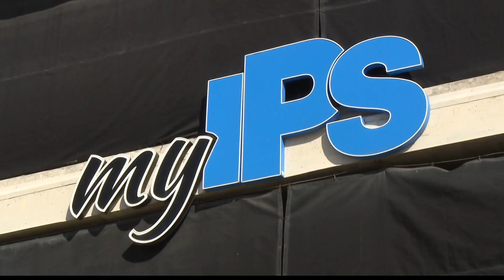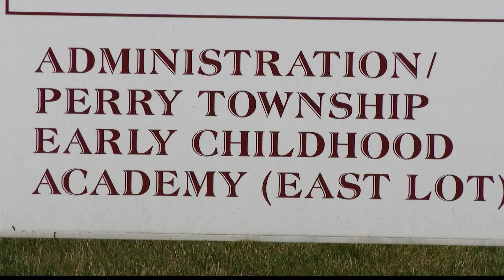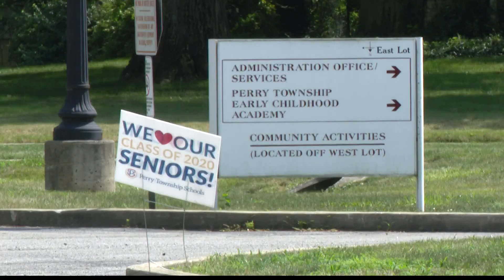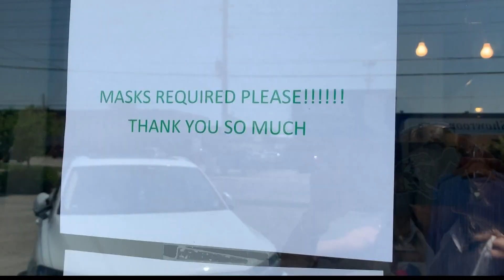School districts are releasing their plans for reopening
E-learning will remain an option in several districts when schools reopen in the coming weeks.